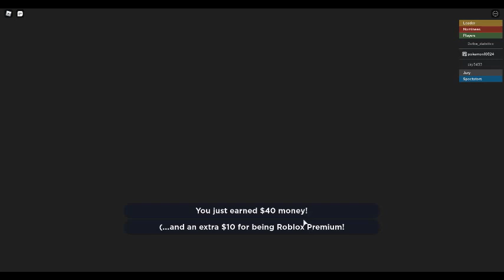Eviction Notice : Playing By Myself/Little Training For Egg Hunt : Part 4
Kinda became good mates/friends ish. Though not friends with each other not like being mean and stuff.